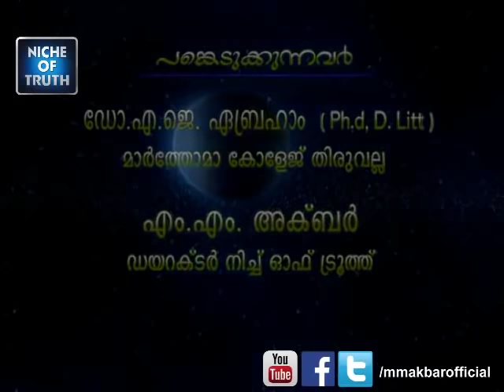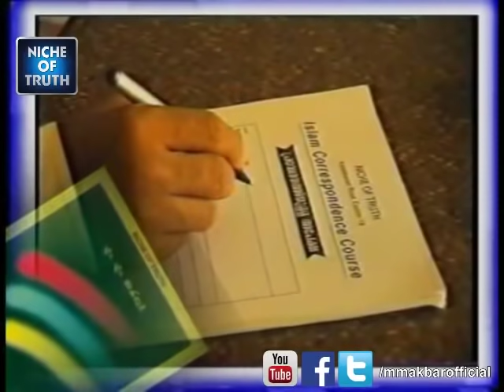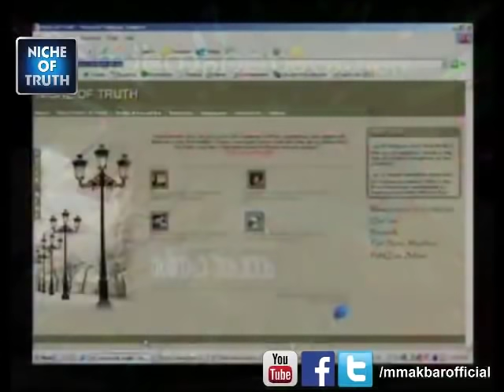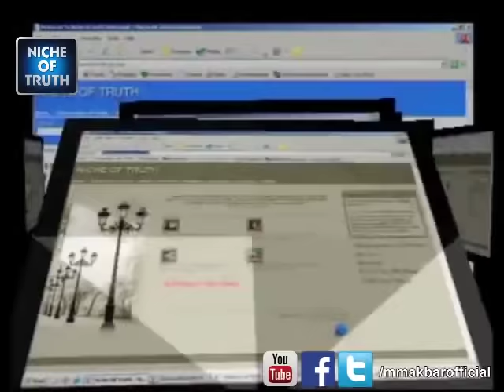Muslim & Christian Full Debate | MM Akbar & Dr. A.J Abraham | Pathanamthitta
Christian - Muslim Sneha Samvadam
Dr. A.J Abraham (Ph.d.D.Litt) Marthoma College , Thiruvalla
MM Akbar (Director, Niche of Truth.
Raksha Margam Yeshuvinte Adhyapanathil .
Jim Palece Auditorium - Pathanamthitta | 26 June 1999 |

Latest Malayalam Islamic Speech: M.M Akbar